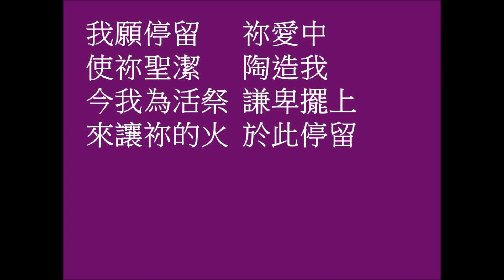請祢停留 伴奏 楊天恩 Instrument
作曲,填詞：楊天恩牧師
1. 請祢停留　在我心
    傾倒祢愛　在我的心中
    此刻我要　順祢意
    將己獻上　在祢身邊
我的靈裡澎湃　全因祢接受
我的靈魂  和我的一切歸祢
2. 彰顯祢愛　在我心
    將祢聖潔　模造我一生
    此刻我要　為著祢
    傾倒我愛　在祢身邊
我的靈裡澎湃　全因祢充滿
我的靈魂  和我的一切有祢

祢同在
讓我可見到  祢面榮光
我也被吸引  跟隨祢的影蹤

我願停留　  祢愛中
使祢聖潔　  陶造我
今我為活祭  謙卑擺上
來讓祢的火  於此停留